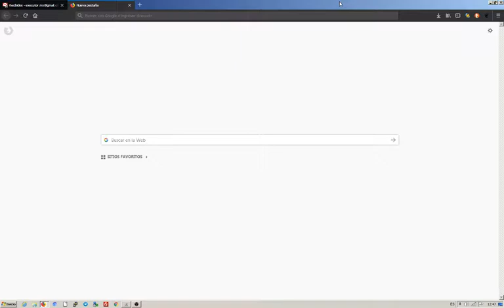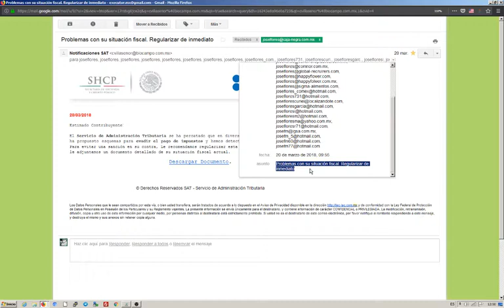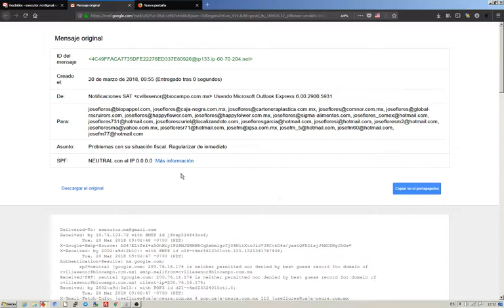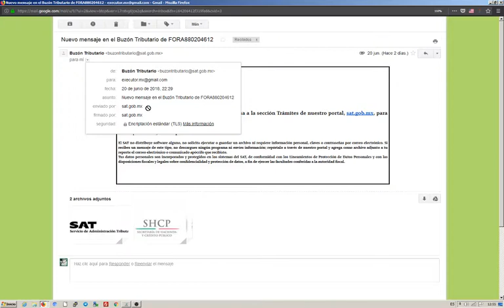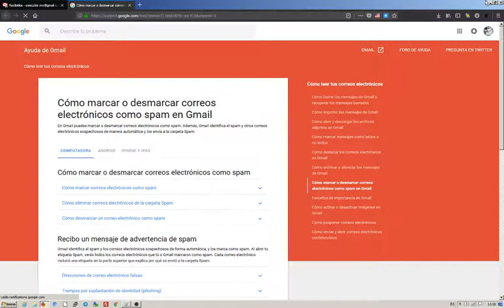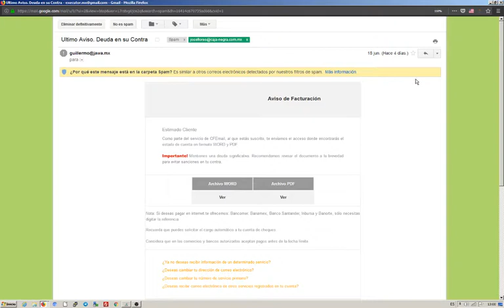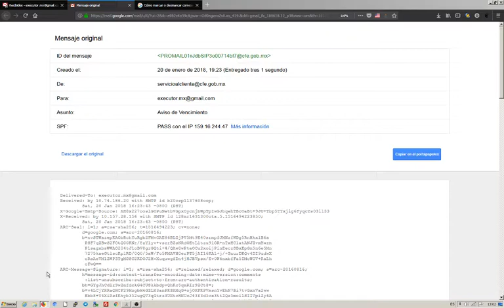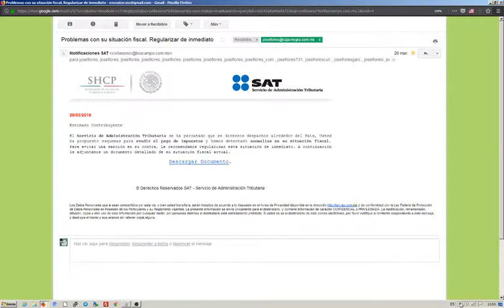Detección de correos apócrifos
Este es un breve video de como podemos realiza la prevención y detección de correos falsos que llegan diaramente a nuestra bandeja de entrada y podemos tomarlos como positivos ya que contienen información y logotipos de ciertas instituciones que nos harán dudar.